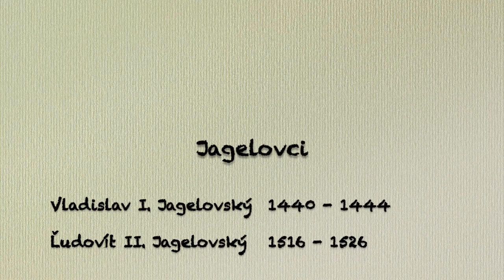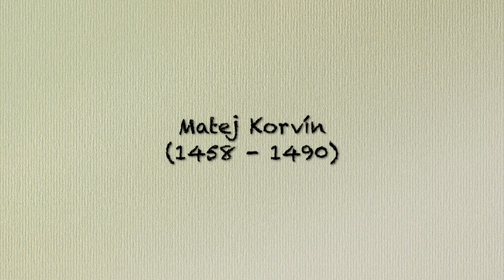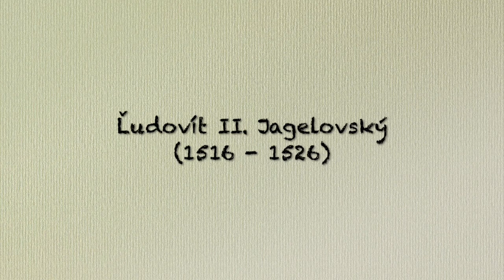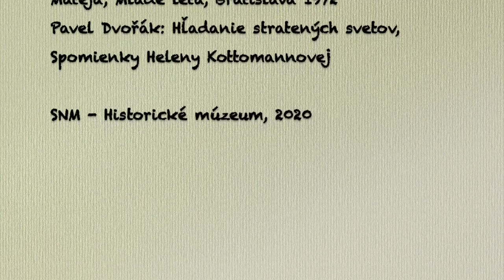Panovníci Uhorska, 3. časť - Jagelovci a Matej Korvín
SNM - Historické múzeum pripravilo pre menších i väčších fanúšikov histórie legendy o panovníkoch Uhorska. Pohodlne sa usaďte a ponorte sa do čias minulých. Tretí diel je o panovníkoch z rodu Jagelovci a Matejovi Korvínovi.

Prerozprávali: Greta a Laura Luprichové
Spracovali: Ľubica Fandl Drangová, Jana Hutťanová, Zuzana Luprichová, Peter Luprich
Obrázky: Matej Korvín z kroniky Jána z Turca
Portrét Ľudovít Jagelovský, Kunsthistorisches museum Viedeň
Kópia koruny uhorských kráľov, SNM - Historické múzeum

Použitá literatúra: Segeš, Vladimír a kolektív: Kniha kráľov, Slovenské pedagogické nakladateľstvo Bratislava 2003
Komorovský Ján: Kratochvíľne príbehy kráľa Mateja, Mladé letá Bratislava 1972
Dvořák, Pavel: Hľadanie stratených svetov Spomienky Heleny Kottomannovej